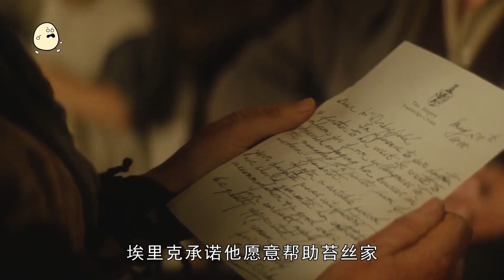16歲少女不懂男人，一顆草莓就被奪走初夜，女孩把過往告訴現任，沒想到對方卻做出那種事……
苔絲.